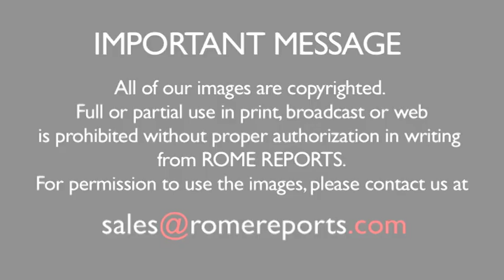The Vatican discusses the humanitarian work of the Church...by the numbers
Representative of the Pope to the UN in Geneva: We must respond to the plight of refugees.